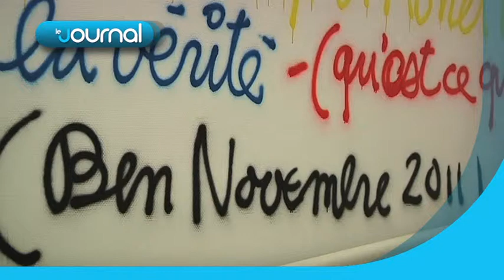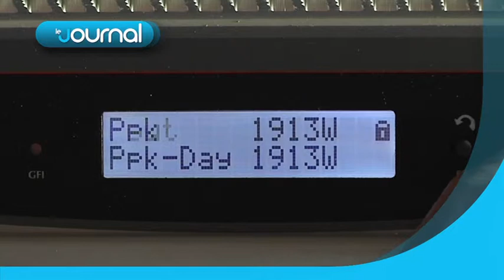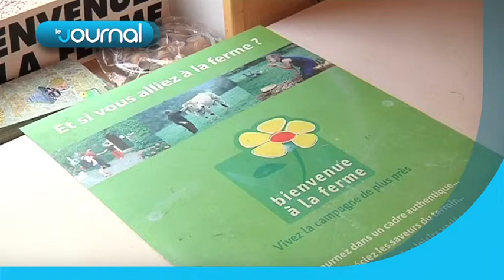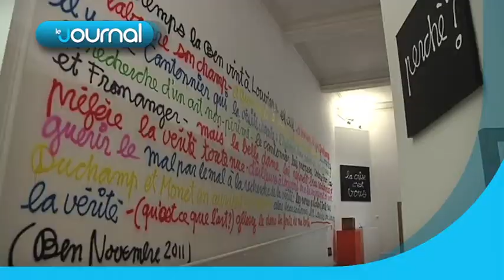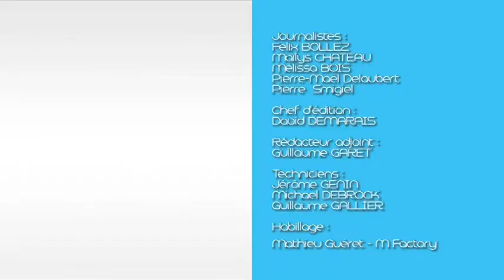LCN-La Chaîne Normande-Le Journal Tout Image (JT) du Jeudi 1er Décembre 2011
Au sommaire :
-les 24h chrono du court-métrage à l'IUT d'Elbeuf
-La ferme à énergie positive à Maniquerville
-La Poste s'engage pour les 10 ans des journées de l'arbitrage
-Ben Vautier expose au musée de Louviers